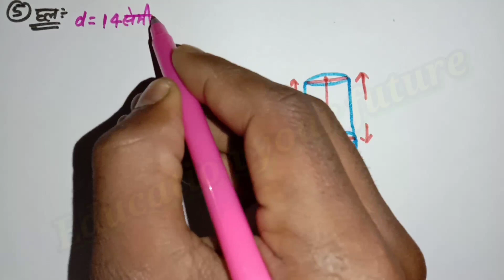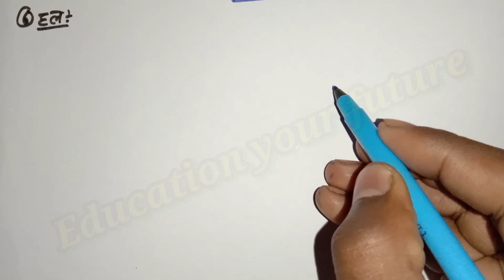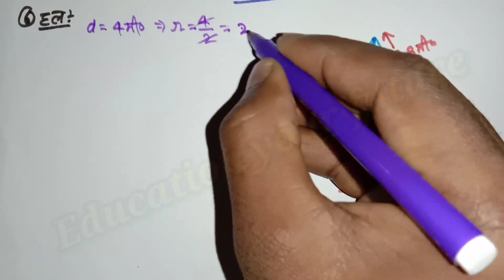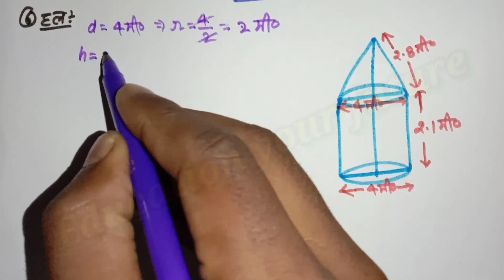Dr Manohar re (डॉ मनोहर रे) Class 10th math solution exercise 13.a (Que- 5,6) NCERT, up board।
Dr Manohar re (डॉ मनोहर रे) Class 10th math solution exercise 13.a (Que- 5,6) NCERT,

           Hi
                I'm Dheeraj Kumar Prajapati
In this video we are going to teach you Class 10th math solution chapter 13.a (question 5,6) वृत्तीय क्षेत्रफल और आयतन (Surface areas and volumes) ncert, up board, in hindi.